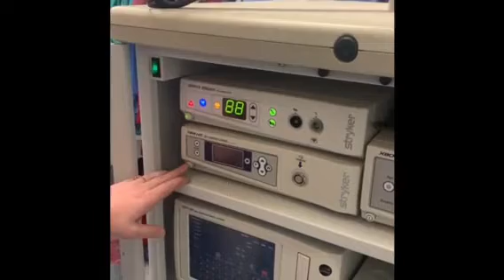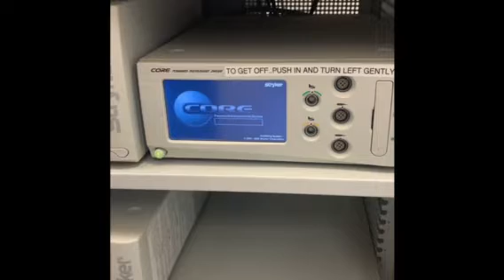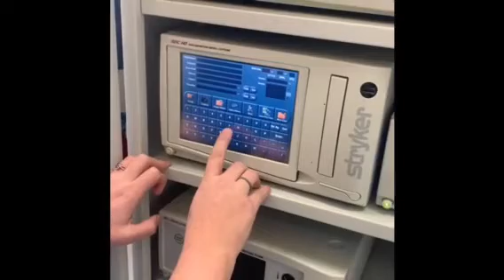For Sale - Stryker Arthroscope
Light source - fiber optic cable
Has Masterflex unit
Stryker Arthroscope
Year: Unknown

Average Working Condition

Brand: Stryker

Dimensions - Various

Approx. Weight: Various

Reason for Sale: Not used

Warranty? No

Stryker Arthroscope Unit with cart, trocars, fiber optics and laparoscopic instruments included. The lightsource is a fiber optic cable.